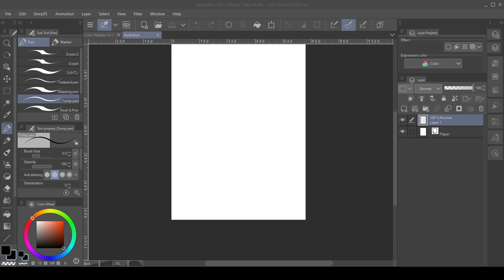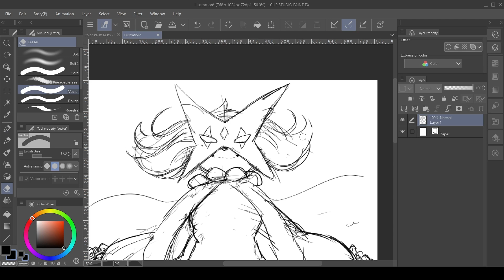Sketch 97 - Meowscarada